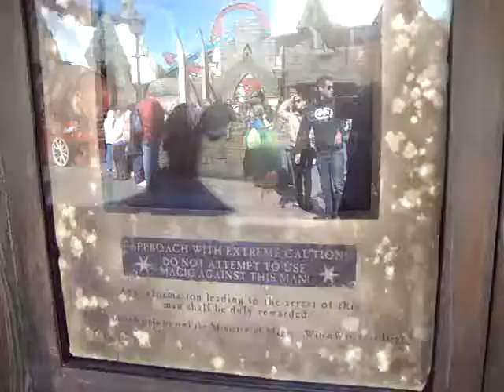Vila do Harry Potter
Vila do Harry Potter - Orlando - Arthur Guerra 2014